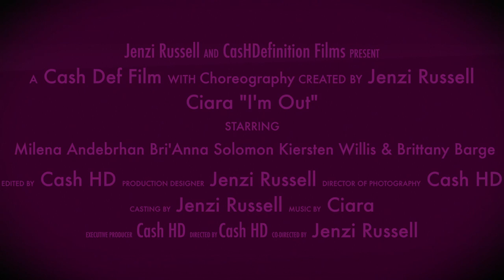Ciara - "I'm Out" Choreography by Jenzi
The video was created in 112 degree weather in Downtown Phoenix, AZ.  Directed, Shot, and Edited by CasHDefinition.  Choreography by Jenzi Russell.

Dancers:
Milena Andebrhan
Bri'Anna Solomon
Brittany Barge
Kiersten Willis